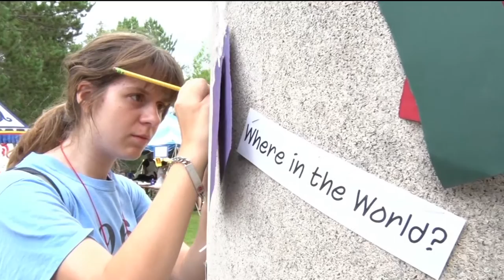Concordia Language Villages Celebrates International Day